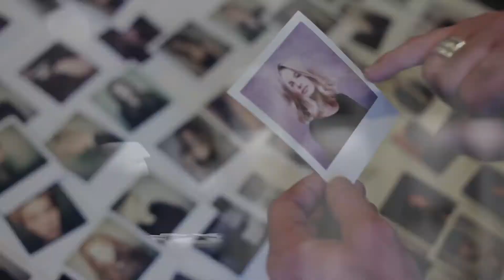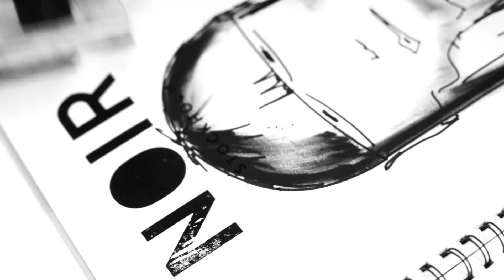NOIR Stockholm Backstage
Noir Stockholm Brand: Wir sind Noir Stockholm. Wir formen, stylen und erzählen Geschichten mit Haaren. Eine Arbeit, die wir glauben, wird am besten mit Leidenschaft und Perfektion ausgeführt. Wir sind immer bestrebt, etwas anderes zu tun, etwas Besseres. Etwas Neues. Noir Stockholm wurde 2007 von Creative Director Hans Nilsson und Managerin Ellen Eriksson gegründet. Hans Nilsson ist ein international etablierter Editorial- und Celebrity-Hairstylist. Seine avantgardistischen Haarkreationen, die in Mode- und Musikshows verwendet werden, werden oft mit Kunst verglichen. Noir Stockholm Haarpflege basiert auf einigen der feinsten Rohstoffe der Natur. Die aktiven Schlüsselzutaten wurden aufgrund ihrer bewährten Pflegeeigenschaften sorgfältig von Hand gepflückt.